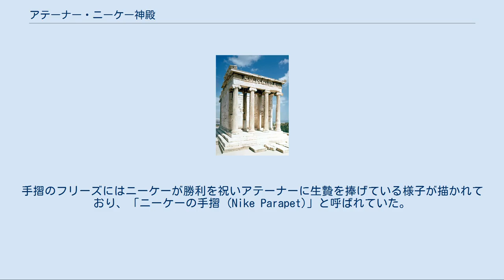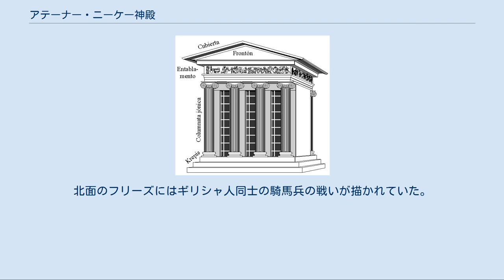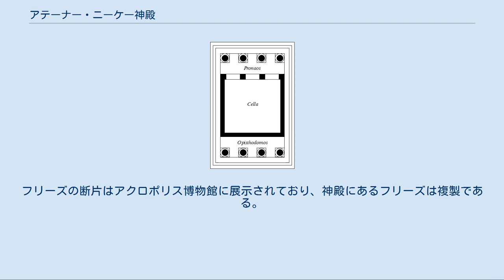アテーナー・ニーケー神殿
神殿の再現図 アテーナー・ニーケー神殿（アテーナー・ニーケーしんでん）はギリシャのアテネのアクロポリスにあったアテーナーを祭った神殿である。
ニーケーはギリシア語で「勝利」を意味し、知恵の神としてのアテーナーをアテーナー・ニーケー (Athena Nike) として祭っていた。
アクロポリス上の最初期のイオニア式神殿で、アクロポリスの入口（プロピュライア）の右、急峻な稜堡の南西角に位置していた。
ここで市民は長く続いたスパルタとの戦争（ペロポネソス戦争）の勝利を祈って女神を祭った。
アテーナー・ニーケー神殿はアテナイがギリシアの主要なポリスとなる野望を表したものだった。
神殿はアクロポリスへの大階段の南の側面上の稜堡最上部にあり、そこがアテーナー・ニーケーの聖域とされていた。
プロピュライアから入ったところにある壁で囲まれたアクロポリス本体の聖域に対して、ニーケーの聖域はプロピュライアの南西翼から、および北の狭い階段から入れるようになっていた。
稜堡の急峻な壁は北面、西面、南面に手摺があった。
手摺のフリーズにはニーケーが勝利を祝いアテーナーに生贄を捧げている様子が描かれており、「ニーケーの手摺 (Nike Parapet)」と呼ばれていた。
 平面図 アテーナー・ニーケー神殿 アテーナー・ニーケー神殿は、4柱式でイオニア式の建築で、前面のポルチコとほぼ同じコロネードが後面のファサードを構成していた。
設計は建築家のカリクラテスである。
紀元前6世紀に建設されたアテーナーの神殿が紀元前480年にアケメネス朝ペルシャに破壊されたため、その廃墟の上に建設された。
スタイロベートからペディメントの頂上までの高さは約7メートルと控えめだった。
円柱の高さと直径の比率は7:1で、イオニア式の標準である9:1または10:1では実現できない優雅さがあったという。
白い大理石製で、戦争で出費がかさんでいたため少しずつ建設された。
 アテーナー・ニーケーの像が5メートル四方の小さな内陣に設置されていた。
パウサニアスによれば、この像は木製で左手にヘルメットを持ち右手にザクロ（豊穣の象徴）を持っていたという。
ニーケーは本来「翼のある勝利の女神」だが（サモトラケのニケ参照）、アテーナー・ニーケーの像には翼がなかったため、アテナイ人はこれを Nike Apteros（翼のない勝利）と呼び、アテナイを決して離れないように翼を奪われたのだという伝承が生まれた。
 エンタブラチュアにあるフリーズは4面全部にあり、紀元前5世紀の理想化された古典様式の彫刻が施されていた。
北面のフリーズにはギリシャ人同士の騎馬兵の戦いが描かれていた。
南面のフリーズにはプラタイアの戦いでのペルシャへの決定的勝利が描かれていた。
東面のフリーズにはアテーナー、ゼウス、ポセイドーンといった神々が描かれており、紀元前5世紀のアテナイの社会的政治的情勢において特に信仰された神々を表していた。
 神殿完成後の紀元前410年ごろ、急峻な稜堡から人が落ちるのを防ぐために手摺が設置された。
手摺には様々なことをしているニーケーのレリーフが施されていた。
 アテーナー・ニーケー神殿（1978年） 3度の修復を経て、アテーナー・ニーケー神殿はエレクテイオンやパルテノン神殿と共に今もアクロポリスに建っている。
スタイロベートと円柱は大部分がそのままだが、屋根は抜け落ち、ペディメントの大部分も失われている。
フリーズの断片はアクロポリス博物館に展示されており、神殿にあるフリーズは複製である。